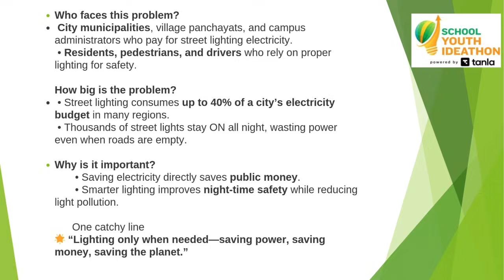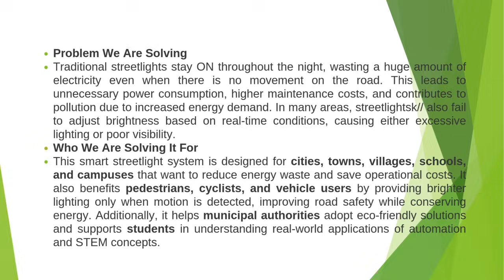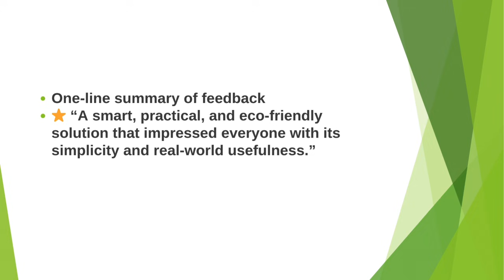YI35282 | Team Future Kings | Top 2000 | SYI25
UID: YI35282

SCHOOL NAME: The Ashok Leyland School, Hosur

Team Name: Future Kings
Team Member Name 1: Aadit MK
Team Member Name 2: Akshith S

Idea Tagline: Smarter streets, brighter nights - only when needed

Idea description: Smarter streets, brighter nights - only when needed (Automatic Sensor Streetlight) using sensors and Arduino UNO